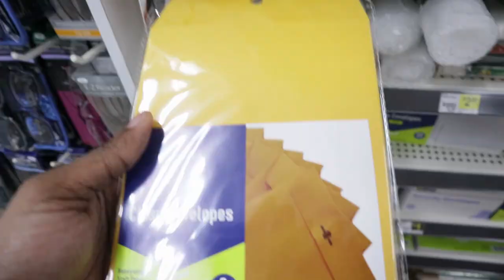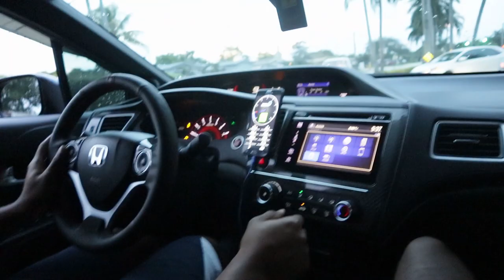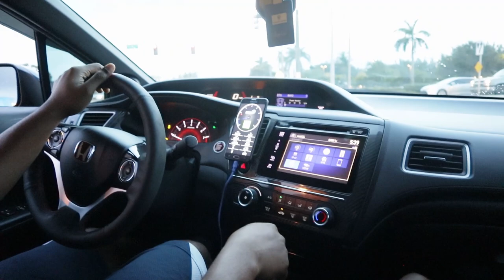Delivering Merch & Doing Pulls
BUY SOME ZOOVIE MERCH! SUPPORT ZOOVIE

Follow @_gotdasoda & @_zoovie on IG